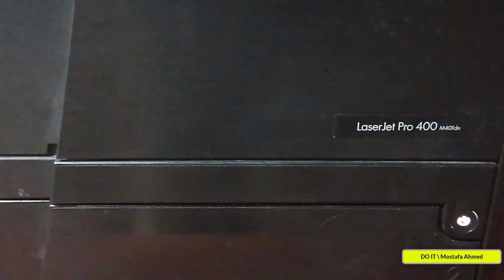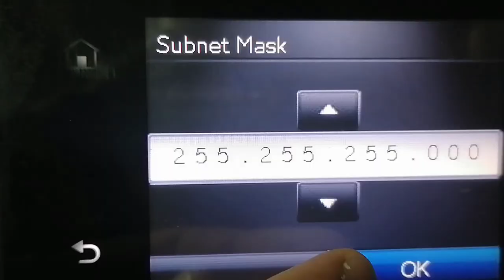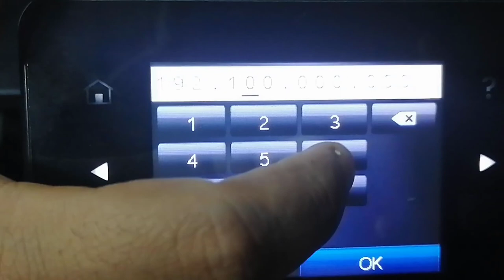How To Configure IP Network Settings For HP LaserJet Pro 400 Printer M401 dn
In this video I am explaining how to add an IP address to a printer HP LaserJet Pro 400 ( touchscreen ).
The steps are very easy and it is the following :
** Use the control-panel menus to manually set an IPv4 address, subnet mask, and default gateway.
- From the Home screen on the product control panel, touch the Setup  button.
- Scroll to and touch the Network Setup menu.
- Touch the TCP/IP Config menu, and then touch the Manual button.
- Use the numeric keypad to enter the IP address, and touch the OK button. Touch the Yes button to confirm.
- Use the numeric keypad to enter the subnet mask, and touch the OK button. Touch the Yes button to confirm.
- Use the numeric keypad to enter the default gateway, and touch the OK button. Touch the Yes button to confirm.
How To Add IP Address To HP Printer Laserjet Pro 400 M401 dn
How To put IP Address on Printer hp Pro 400
Add IP Address For Printer HP Pro 400
Add IP Address For HP Pro 400 Touchscreen
How the printer HP Laserjet Pro 400 Is Connected To The Network
Change Network Settings For Hp Printer Laserjet Pro 400
Configure IP network Settings For HP Printer Pro 400
hp laserjet pro 400 configure ip